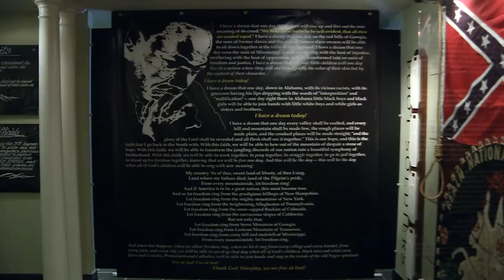Voting Rights Museum